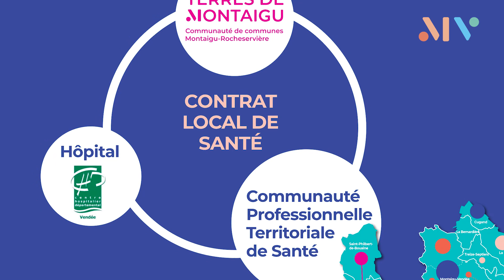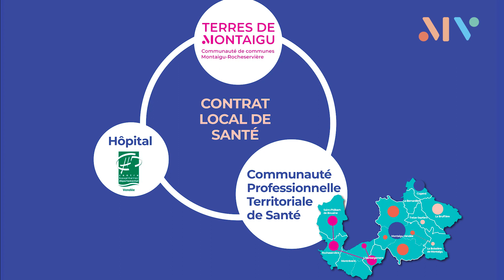Le projet santé Montaigu-Vendée